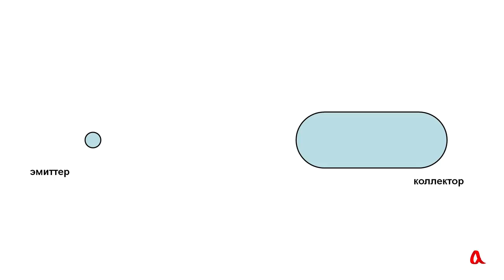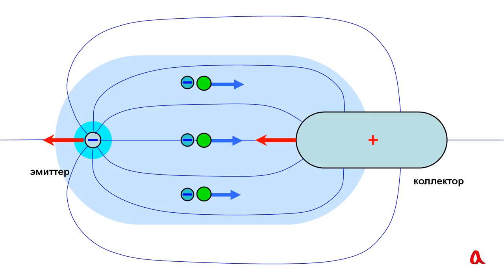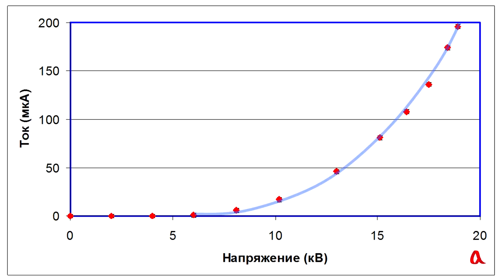Ионолёт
Ионолёт — это устройство с прямоточным электростатическим двигателем, работающим за счёт ионного ветра, создаваемого коронным разрядом. Сила тяги такого двигателя пропорциональна разрядному току.